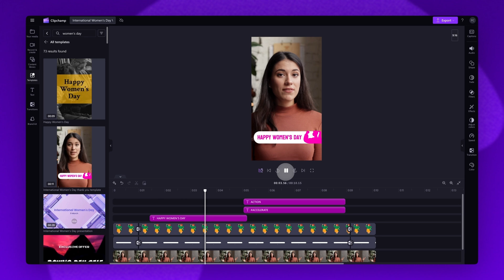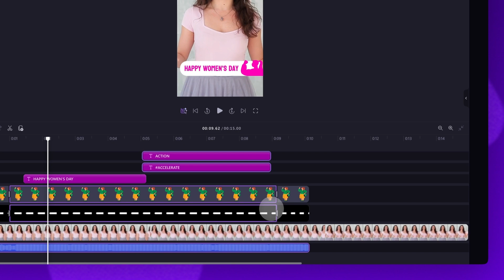How to make an International Women’s Day video (2025)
In this tutorial, you'll learn how to easily create a thank you video for International Women's Day to share to the women in your life. So, feel free to try it for yourself through the link above ☝️

TIMESTAMPS:

00:00 Intro
00:07 How to access the editor
00:13 How to access the templates
00:47 How to edit the template
01:45 How to export
02:02 Outro

Use this link to start video editing using the best free editing software